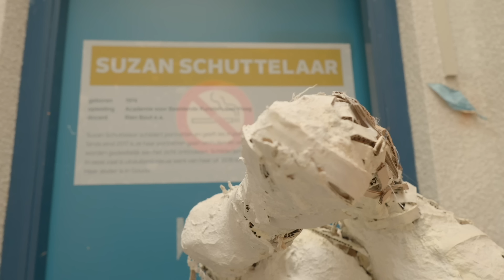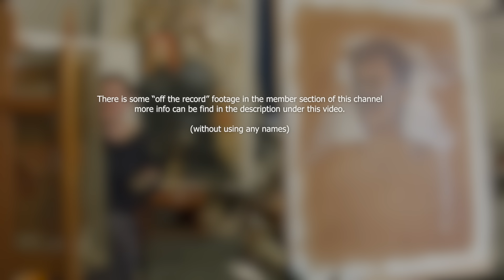62 Artists painting artists | Suzan Schuttelaar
The Dutch painter Suzan Schuttelaar used to work with life models, but is working with AI (artificial intelligence) nowadays.
While we were painting our portraits we had a conversation about women in art, our times at the art academies and our careers.

I hope I can make you fans happy with the new member section on this channel. If you're able to support me by joining this member section tou will have access to more content containing new uncut long painting videos, Q&A's and 'Off the record" interviews every two weeks.